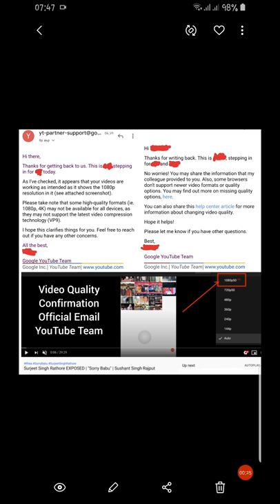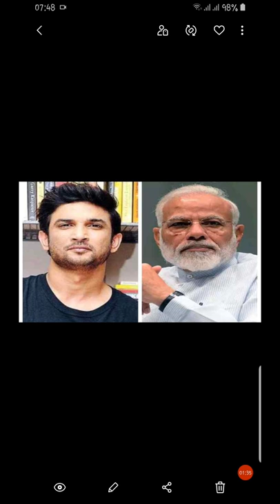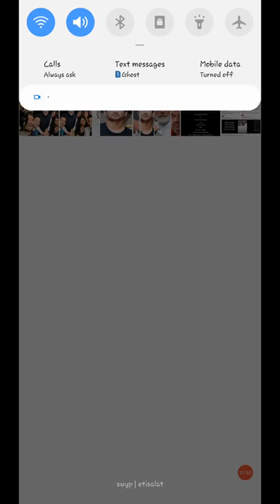Modi Ki Khamoshi Ka Karaan Kya Hai ? | Disha Aur Sushant Case Mein | Sushant Singh Rajput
The Moral Arc of The Universe is Long, But.. It Bends Toward Truth and Nyaay (न्याय)

▪︎Baby Penguin Tweets & Insta Posts | Decoded
(Cross Reference With CBI DATES)

▪︎I Have PROOF 'Baby Penguin' is Hatyara of Disha & Sushant - Says Narayan Rane

▪︎'I Have All The PROOFs In Disha & Sushant Case' - Claims Narayan Rane
                   (Coming Soon)

▪︎Uddhav Thackeray Dussehra Speech | Decoded

▪︎Thackerays and Ranes Ka 36 Ka Aankda | Back Door Deal Between BJP-SENA

▪︎'I Know What Rohan Rai's Know' - Nitesh Rane on Disha Salian Case

▪︎Parambir Singh Ka Dino Morea Se Drugs aur Baby Penguin Se Maha/Nagpur Wala Political Connection | Gehra Samband Inn Teeno Ka

▪︎Sushant Left 'THE BIGGEST CLUE' For CBI Regarding His Hatya and Hatyare

▪︎CBI 'Bhai' Ke Pressure Mein? | Bollywood Wale Bhai Ya Dubai Wale Bhai?

▪︎Salman Khan aur Baby Penguin Bollywood Ke 'Mai Baap' | Bollywood In A Nutshell

▪︎Baby Penguin 13th June Birthday Party Photo LEAKED

▪︎Rhea Was At Sushant's Place On 12th, 13th and 14th June | PROOF

▪︎Rhea Works For Baby Penguin | 100% Proof

▪︎Rhea's Relationship With Baby Penguin And Why Baby Penguin And Sena Protecting Her?

▪︎Sushant Live Streaming For Penguin Family On 13th June

▪︎Who Did The 13th June Live Streaming Of SSR For Penguin Family | 100% PROOF of The Mastermind Behind It

▪︎Mahesh Bhatt Ki Sushant Ko Khuli Dhamki | PROOF

▪︎Mahesh Bhatt Insta Posts | Decoded

I just use Twitter to promote or/and spread my Youtube video(s)